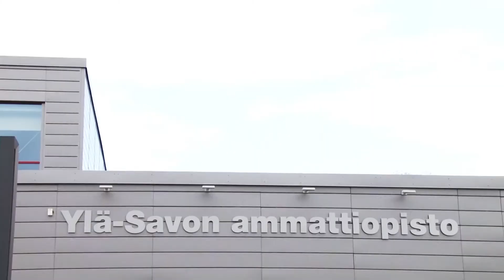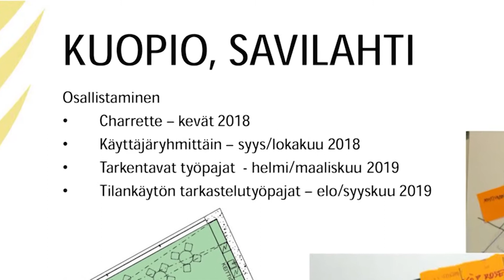Savon koulutuskuntayhtymän oppimisympäristöt kehittyvät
Suunnittelujohtaja (oppimisympäristöt) Esa Juvonen kertoo miten oppimisympäristöt kehittyvätl lähivuosina Savon koulutuskuntayhtymässä.